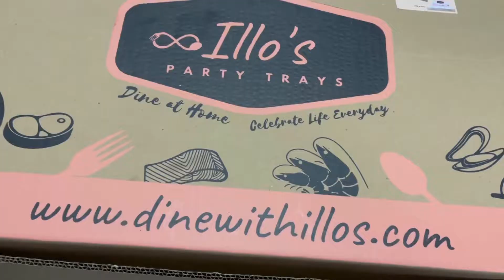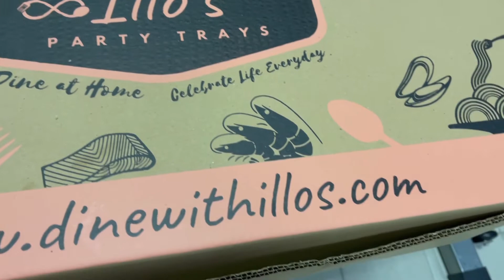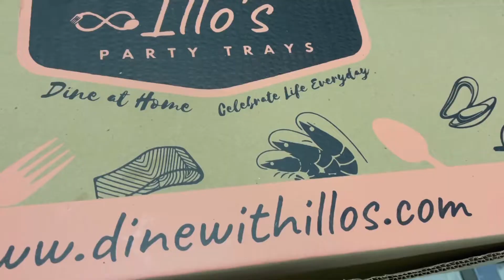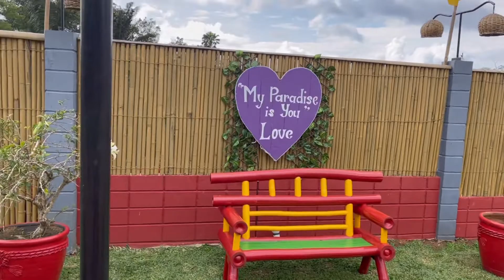Pre-valentine getaway at Maribella Restaurant & Garden Resort | Birthday by Illo’s Party Trays